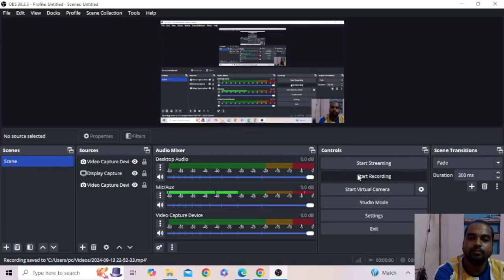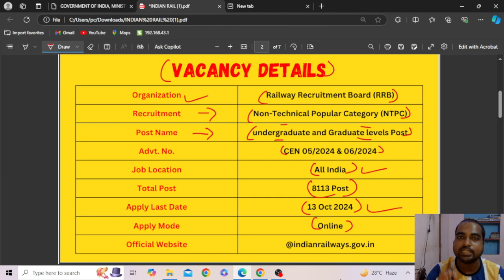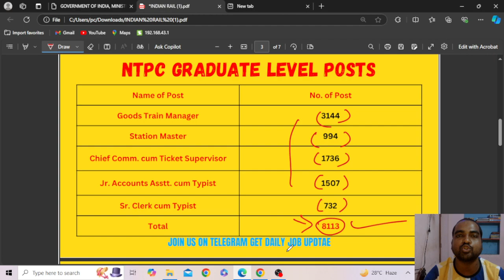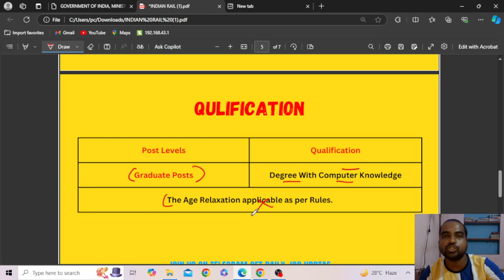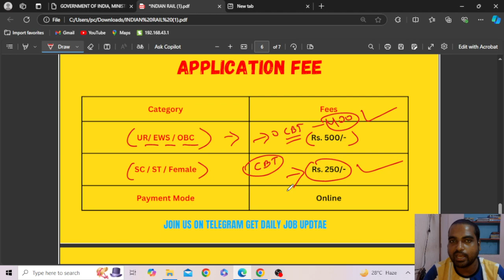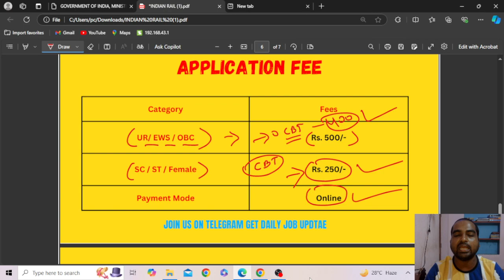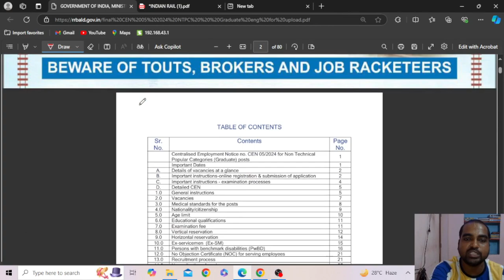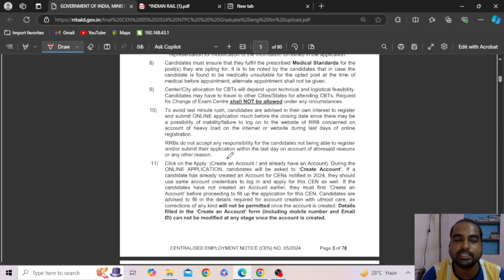Indian Railway Recruitment 2024: 10th Pass Jobs Update - 8113 Posts Available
Indian Railway Recruitment 2024: 10th Pass Jobs Update - 8113 Posts Available @odishagvtportal

Are you ready for an exciting opportunity with the Indian Railways? In this video, we bring you the latest update on Indian Railway Recruitment 2024, where a whopping 8113 posts are available for 10th pass candidates! 🚂✨

Join us as we delve into the details of the recruitment process, eligibility criteria, and how you can apply for these coveted positions. Whether you’re a recent graduate or looking to kickstart your career, this is your chance to secure a job in one of the largest employers in India.

🔍 What You Will Learn:
- Overview of the Indian Railway Recruitment 2024
- Total number of posts available: 8113
- Eligibility criteria for 10th pass candidates
- Tips for preparing for the selection process

Don’t miss out on this incredible opportunity to join the Indian Railways! Make sure to watch the video till the end for all the essential information you need to succeed in your application.

rrb ntpc , 8113 posts available , rrb ntpc notification .

odishajobreporter,
fmmanoj,
odisha job reporter,
odisha job,
odisha job info,
ics tips,
odia space,
fm manoj,
laxmidhar sir,
govt jobs,